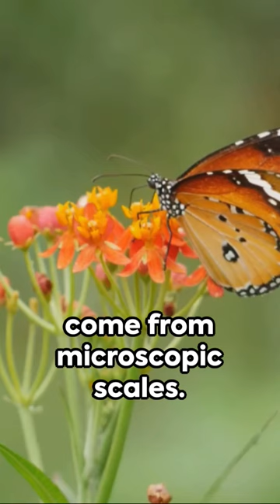🦋 Butterfly 7 amazing facts | Mindful Wanderer: Nature, Travel & Meditation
Dive into the enchanting world of butterflies with our latest video, "7 Stunning Butterfly Facts You've Never Heard Before!" 🌺🦋 Get ready to be amazed by some of the most fascinating and lesser-known secrets of these beautiful creatures.

🔍 What's Inside:
1. Unbelievable Butterfly Migration Journeys - Witness the incredible travel tales of these delicate beings.
2. The Mystical Transformation Process - A closer look at the miraculous metamorphosis from caterpillar to butterfly.
3. Astonishing Variety - Explore the diversity of butterfly species across the globe.
4. Unique Survival Strategies - Discover how butterflies defend themselves in the wild.
5. The Role of Butterflies in Ecosystems - Understanding their importance in nature's balance.
6. Sensory Wonders of Butterflies - Delve into how butterflies perceive the world.
7. Mysterious Butterfly Behaviours - Uncover behaviours that will leave you in awe.

- Expert Insights: Gain knowledge from entomologists and nature enthusiasts.
- Stunning Visuals: High-quality, close-up footage of various butterfly species in their natural habitat.
- Engaging Narration: Facts presented in an easy-to-understand, captivating manner.
- Interactive Learning: Perfect for nature lovers, students, and families seeking an educational yet fun experience.

Your support helps us bring more incredible content your way.

📢 Engage with Us:
- Share your butterfly encounters or photos on social media using ButterflyWonders and NatureExplorers.

Stay curious and keep exploring the wonders of our planet!

🔔 Remember, nature is full of surprises, and there's always more to learn and explore.

🎥 Video Credits: Special thanks to all the contributors who provided stunning, copyright-free footage for this video.

🚀 Powered by AI-Assisted Video Editing: Enhancing our video quality and efficiency through innovative technology.